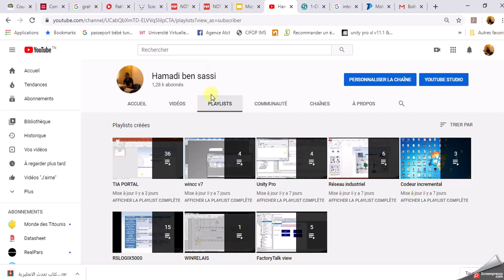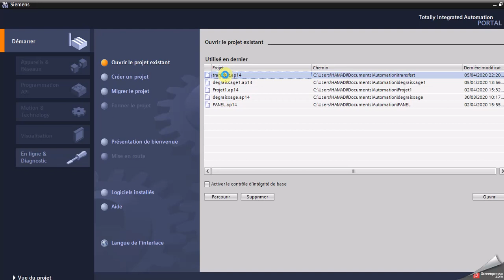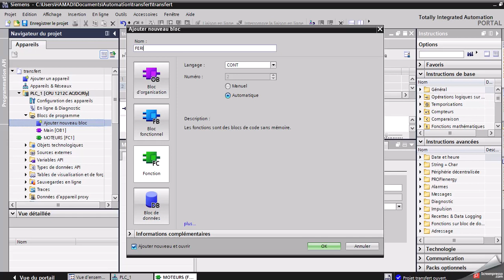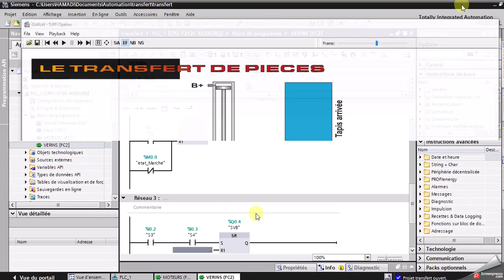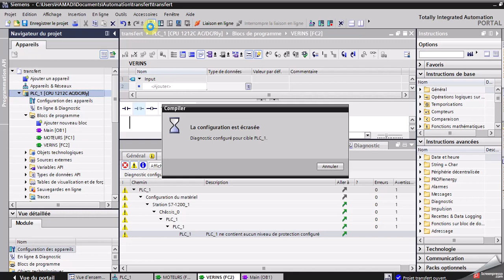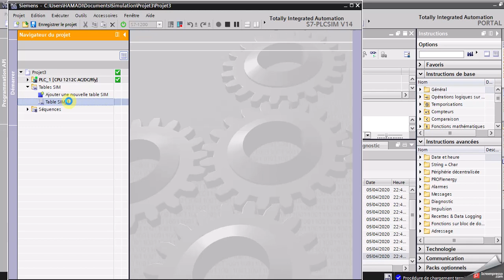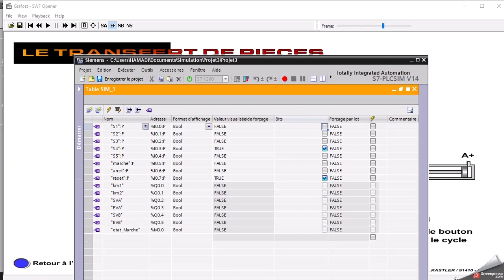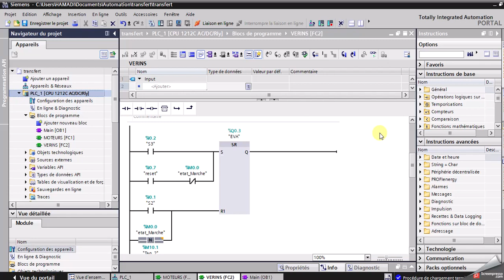TIA PORTAL: exercice 2